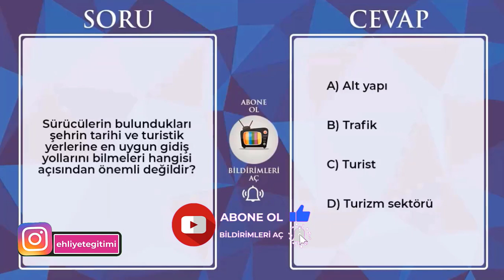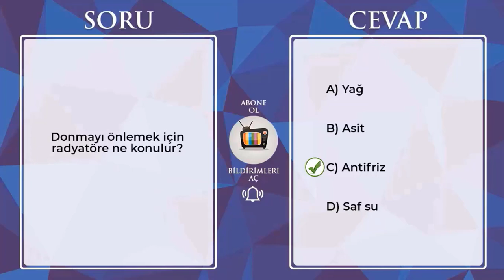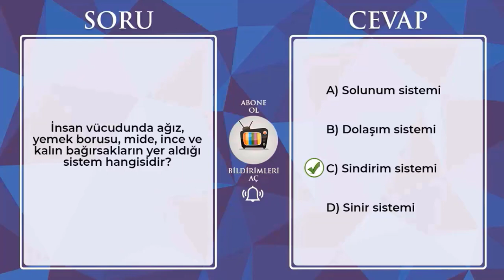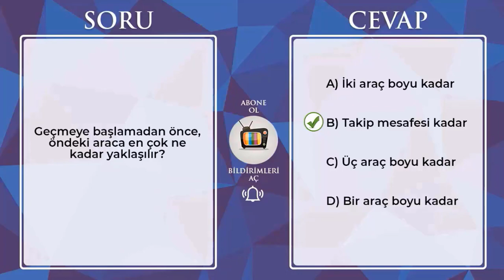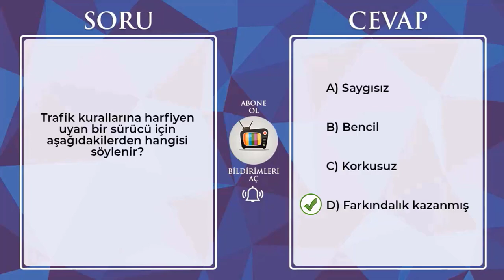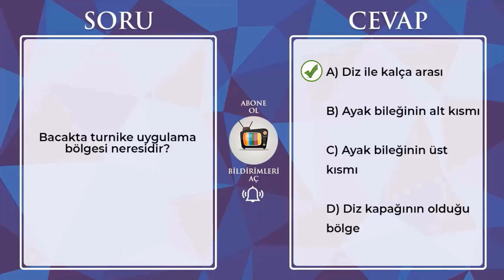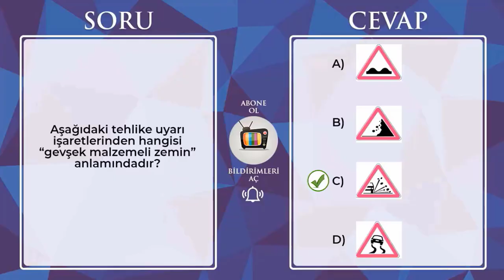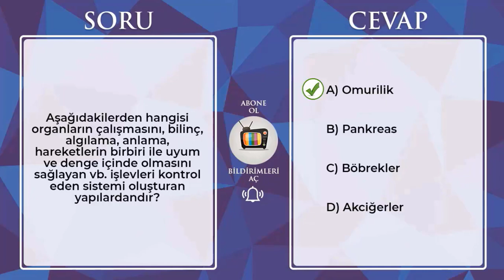2023 OCAK ŞUBAT EHLİYET SINAVI HAZIRLIK SORULARI ÇÖZ - EHLİYET SINAV SORULARI 2023 - 50 SORU